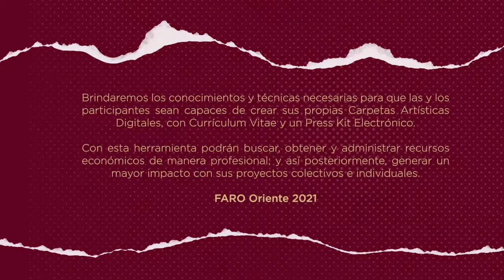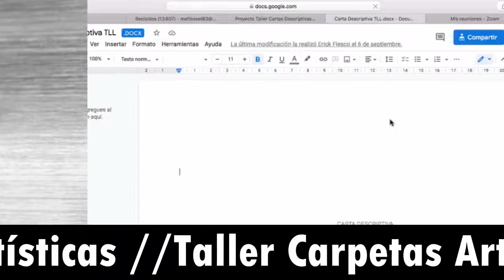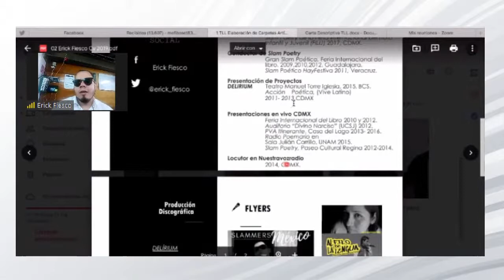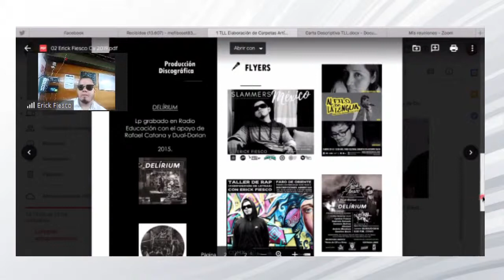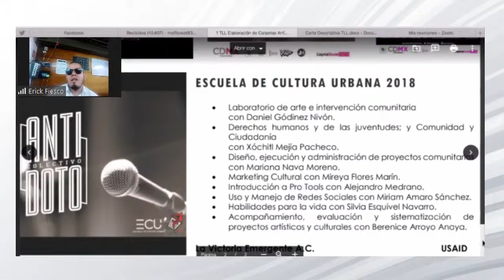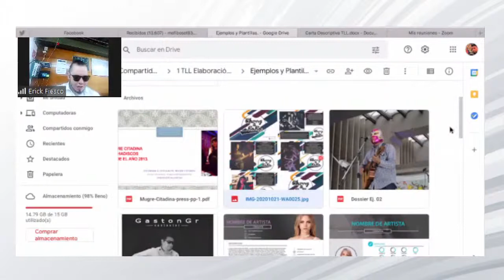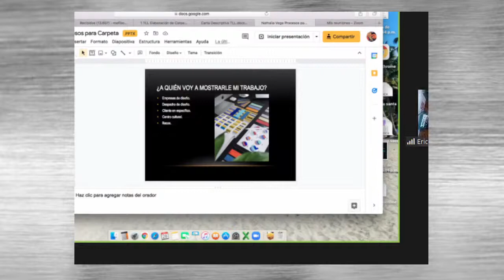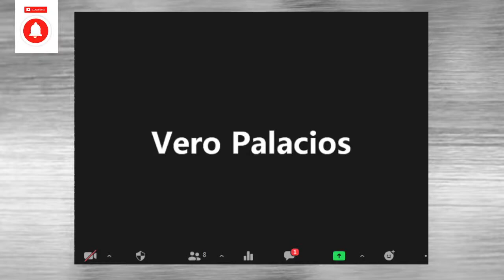📝🔵 Taller de Elaboración de Carpetas Artísticas (Sesión 7) 🎬🎭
Elaboración de Carpetas Artísticas Curriculares. Séptima sesión. En esta sesión revisaremos y evaluaremos los contenidos y las formas de hacer un CV artístico.